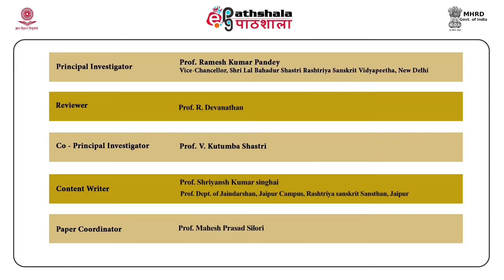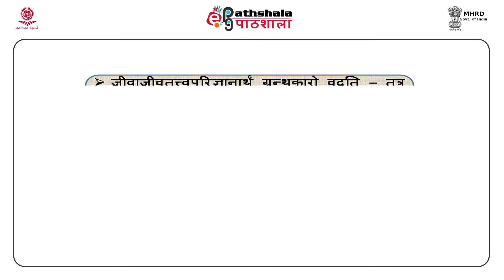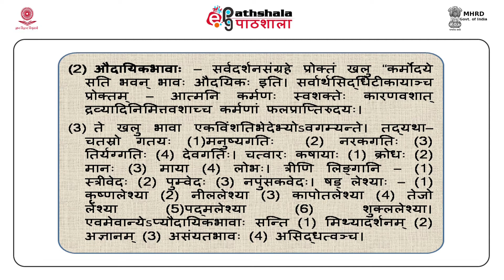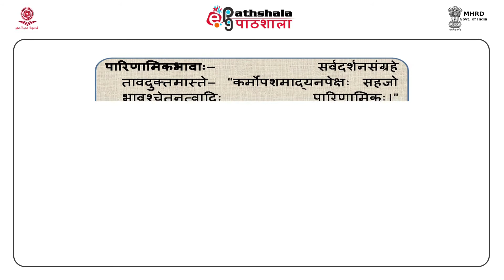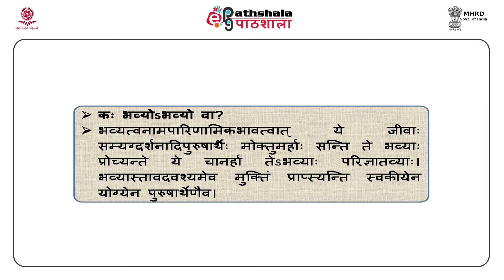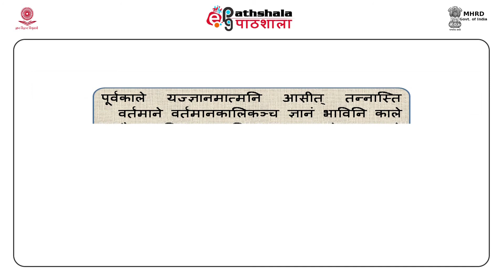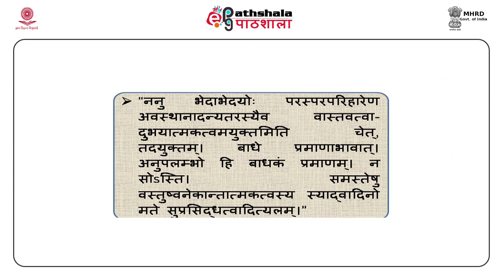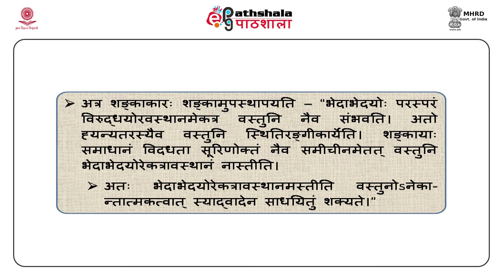M-30. Concept of Jiva and Ajiva